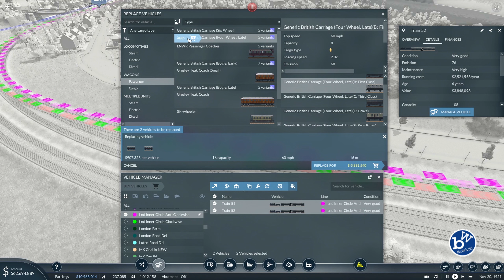Distributing Food #30 - The Greater London map - Transport Fever 2 play through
We continue our play through of Transport Fever 2.